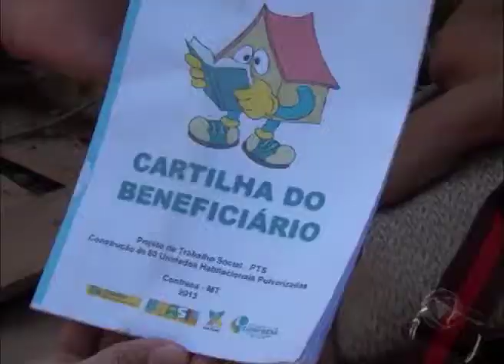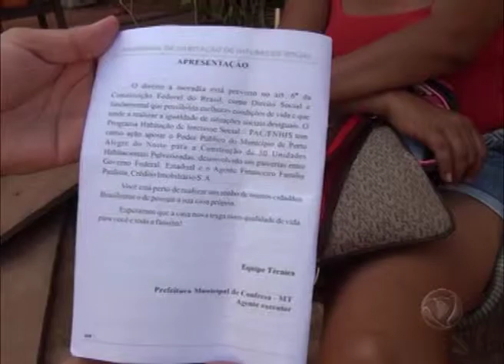Beneficiados denunciam não conclusão de obras de casas populares em Confresa